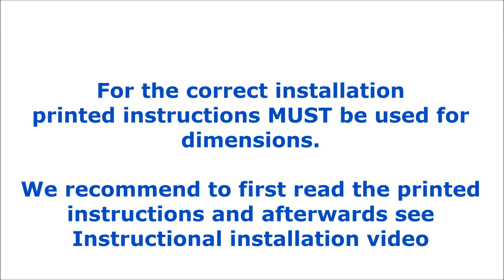FLAT TRACK 100 SOFT CLOSER - ANIMATED FITTING INSTRUCTIONS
Soft Closer for Flat Track 100 System, for more details.